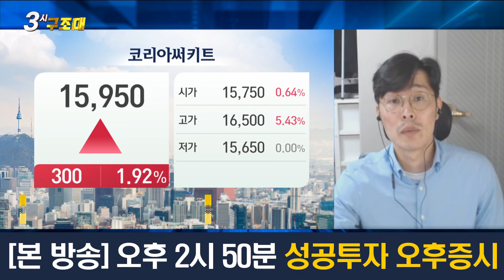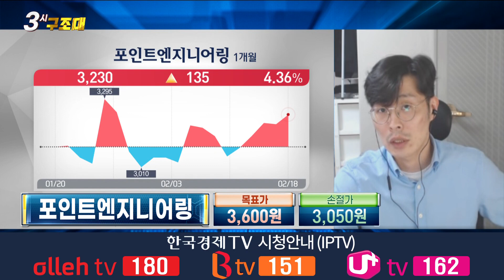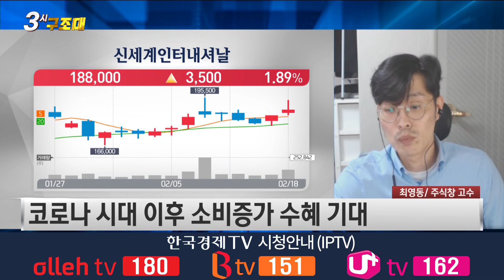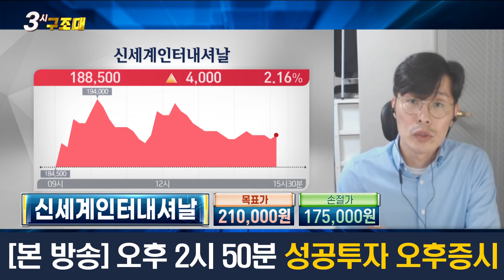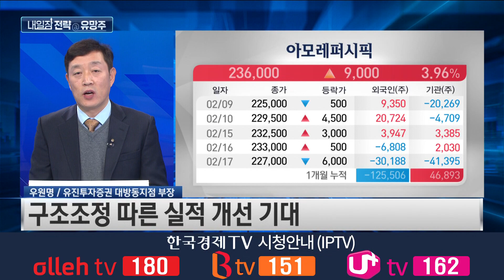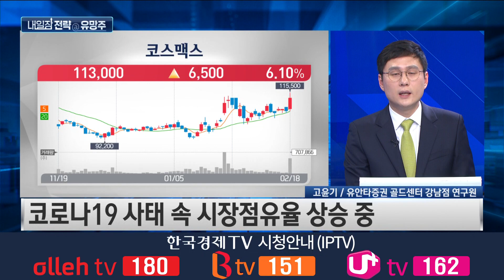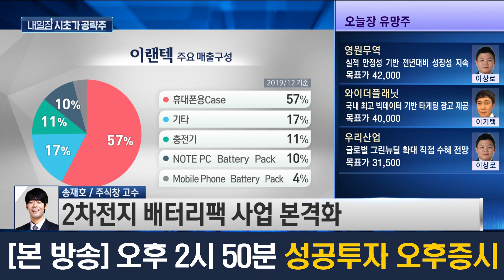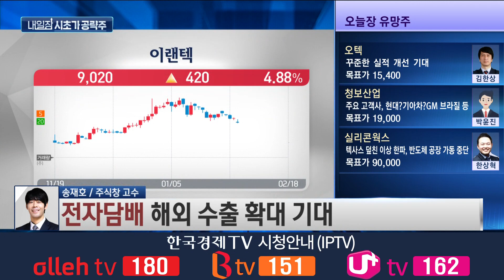퇴근길 꼭 봐야할 내일장 공략주 / 성공투자 오후증시 / 한국경제TV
0:32 내일장 첫 번째 유망주 소개
2:50 내일장 두 번째 유망주 소개
5:04 내일장 세 번째 유망주 소개
7:55 우원명 부장의 내일장 유망주 소개
9:29 고윤기 연구원의 내일장 유망주 소개
11:25 송재호 고수의 내일장 시초가 공략주 소개

출연 : 최영동 주식창 고수
           우원명 유진투자증권 대방동지점 부장
           고윤기 유안타증권 골드센터 강남점 연구원
           송재호 주식창 고수